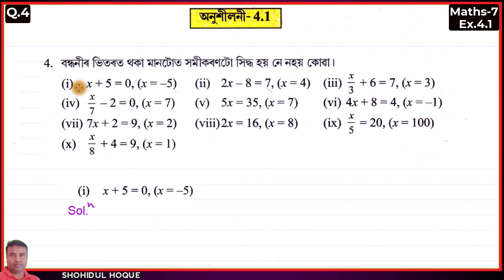Maths class 7 || Exercise 4.1 Question No.4(i-x)|| Assamese Medium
Assam New Maths Class7. Chapter4: Simple Equation Ex.4.1Q.No.4(i-x)

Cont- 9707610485